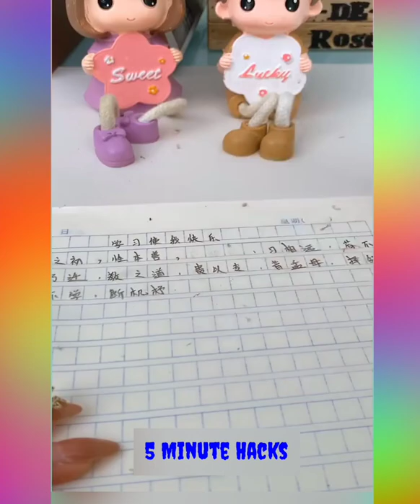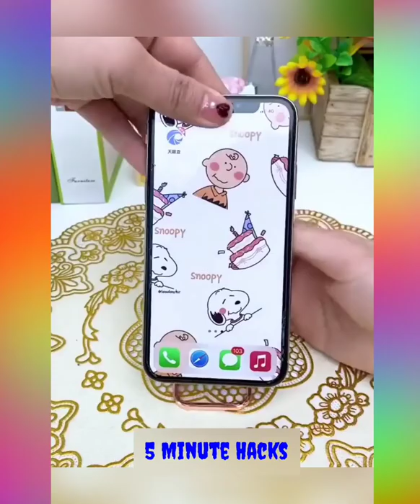😍 Smart Appliances, Gadgets For Every Home/ Versatile Utensils (Inventions & Ideas)